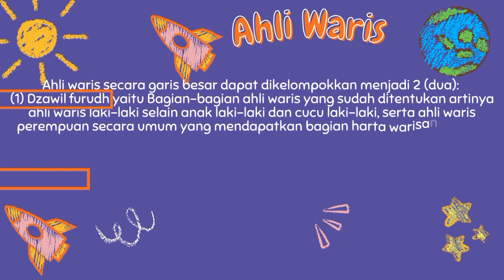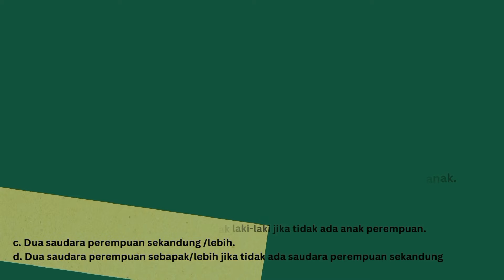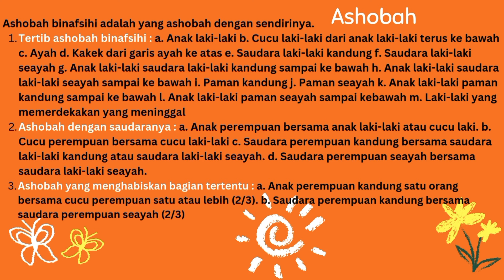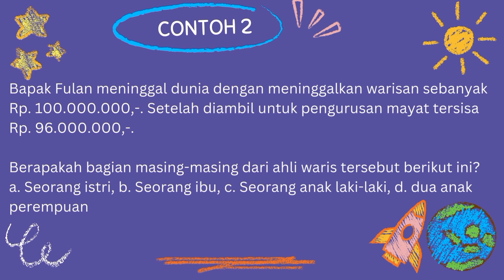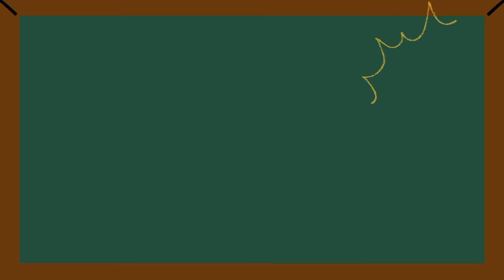Cara menghitung harta warisan / PAI / Kelas XII